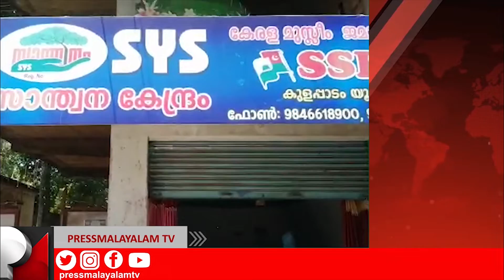എസ് വൈ എസ്, കണ്ണനല്ലൂർ സർക്കിൾ, ചൈൽഡ് പ്രൊട്ടക്ഷൻ ടീം കണ്ണനല്ലൂരും സoയുക്തമായി അണുനശീകരണം നടത്തി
Covid -19 സാമൂഹിക വ്യാപനത്തിന്റെ വക്കിൽ എത്തി നിൽക്കുന്ന സാഹചര്യത്തിൽ എസ് വൈ എസ് സാന്ത്വനം കണ്ണനല്ലൂർ സർക്കിൾ പ്രവർത്തകരും ചൈൽഡ് പ്രൊട്ടക്ഷൻ ടീം ഡിസ്ട്രിക്ട് മെംബേർസ് കണ്ണനല്ലൂരും സoയുക്തമായി വിവിധ പ്രദേശങ്ങളിൽ  അണുനശീകരണ പ്രവർത്തനം നടത്തി